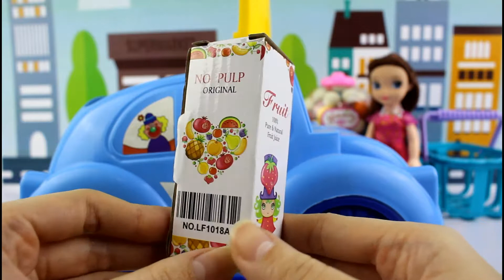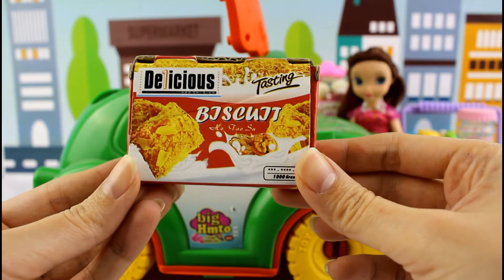Surprise Cars with baby doll and shop market toys play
Thank you ^_^